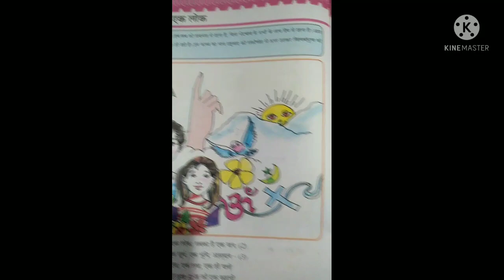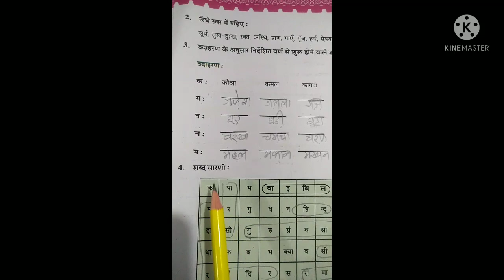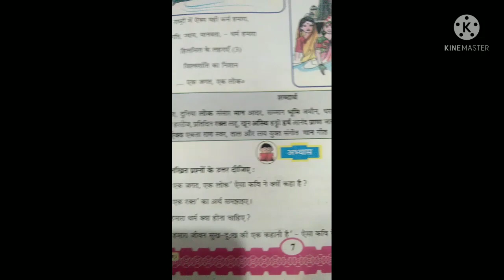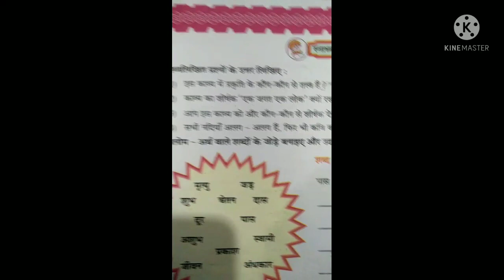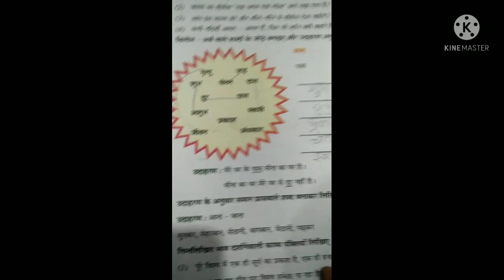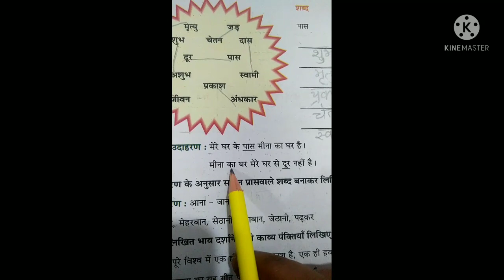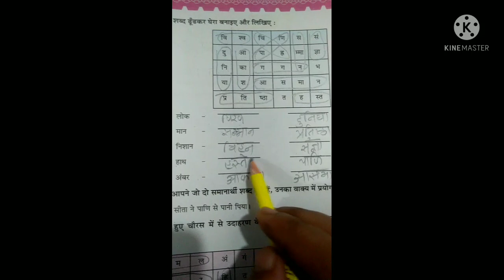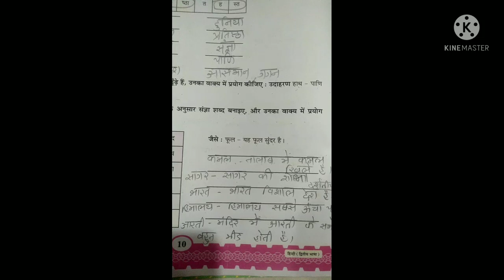maniba vidhyasankul. std-6 Hindi. ch-2